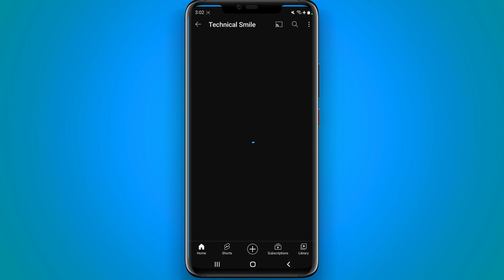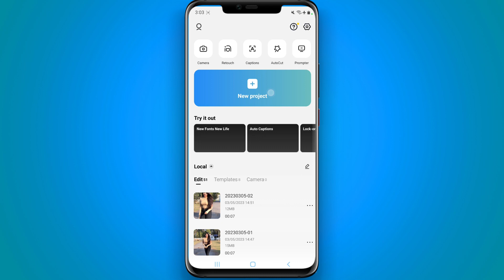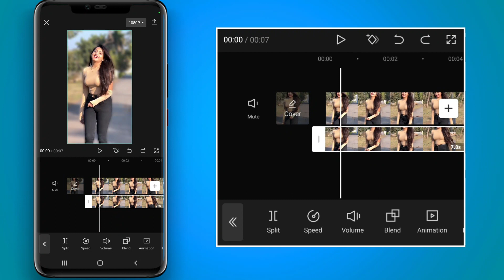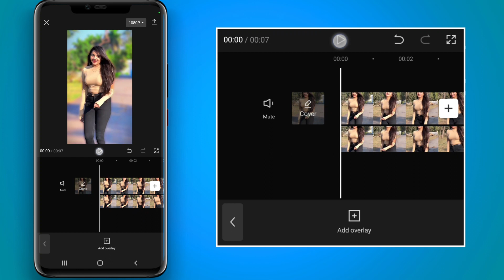How to Blur Video Background DSLR Effect in Android |video background blur kaise kare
Video Background Blur Kaise Kare Vn Video Editor Tutorial How To Blur Video Background In Mobile How to Blur Video Background DSLR Effect in Android |video background blur kaise kare Blur Video

Apps link: Google search : Jackros . com